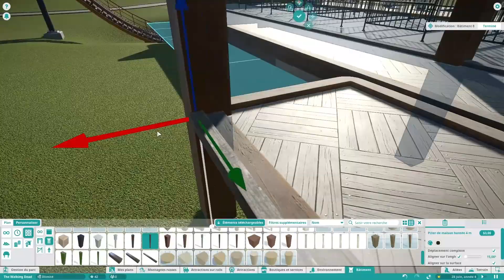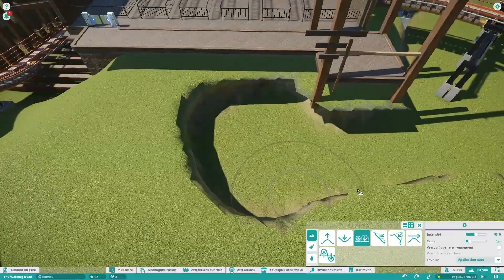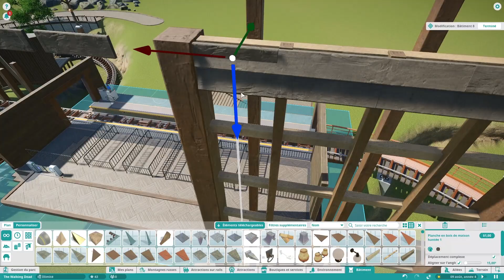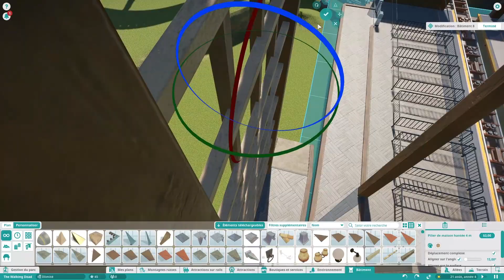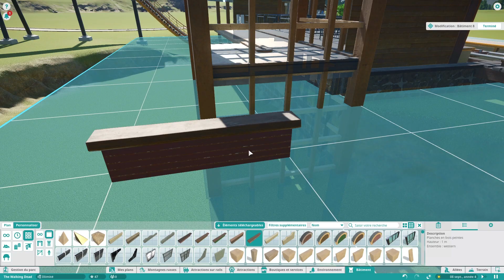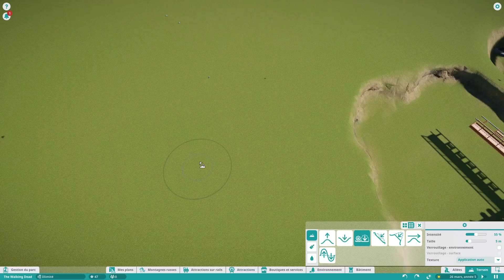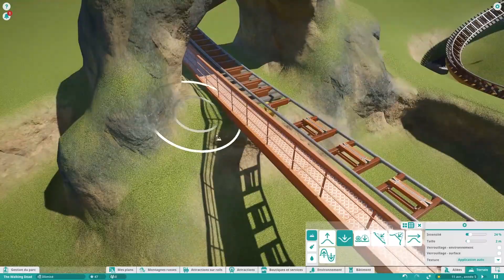Planet Coaster - Mine Train Sierra Gorda (Part4)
Planet Coaster
Mine Train Sierra Gorda (Part4)

Dans cet épisode de « Mine Traine Sierra Gorda » sur Planet Coaster, je m’attaque au bâtiment principal du coaster qui est celui du quai d’embarquement.
Ce bâtiment sera équipé d’un vieux clocher fait d’une structure de bois.
Ce clocher sonnera chaque fois qu’un train partira du quai avec
ses visiteurs.
Je vais également effectuer un peu de terraforming.

( Lien utile )

( information )